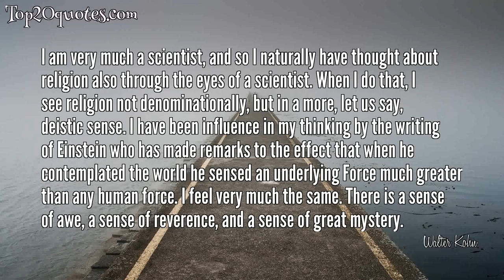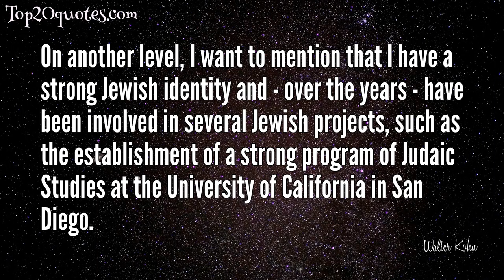❄ Top 9 Quotes of Walter Kohn - Physicist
Top 9 Quotes of Walter Kohn:
 ✫ I am very much a scientist, and so I naturally have thought about religion also through the eyes of a scientist. When I do that, I see religion not denominationally, but in a more, let us say, deistic sense. I have been influence in my thinking by the writing of Einstein who has made remarks to the effect that when he contemplated the world he sensed an underlying Force much greater than any human force. I feel very much the same. There is a sense of awe, a sense of reverence, and a sense of great mystery.
 ✫ My commitment to a humane and peaceful world continues to this day.
 ✫ I was born in 1923 into a middle class Jewish family in Vienna, a few years after the end of World War I, which was disastrous from the Austrian point of view.
 ✫ Originally I had planned to revert to nuclear physics there, in particular the structure of the deuteron.
 ✫ I was fortunate to find an extraordinary mathematics and applied mathematics program in Toronto.
 ✫ My father, who had lost a brother, fighting on the Austrian side in World War I, was a committed pacifist.
 ✫ On another level, I want to mention that I have a strong Jewish identity and - over the years - have been involved in several Jewish projects, such as the establishment of a strong program of Judaic Studies at the University of California in San Diego.
 ✫ During one or two summers, as well as part-time during the school year, I worked for a small Canadian company which developed electrical instruments for military planes.
 ✫ I have just joined the Board of the Population Institute because I am convinced that early stabilization of the world's population is important for the attainment of this objective.
🖎 Author: Walter Kohn
♛ Career: Physicist
📅 Life: March 9, 1923 - April 19, 2016